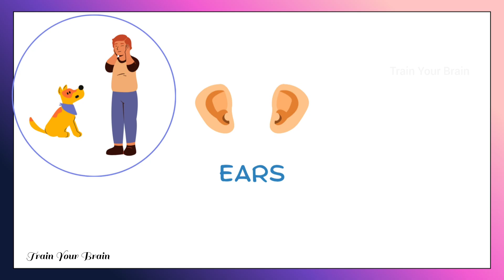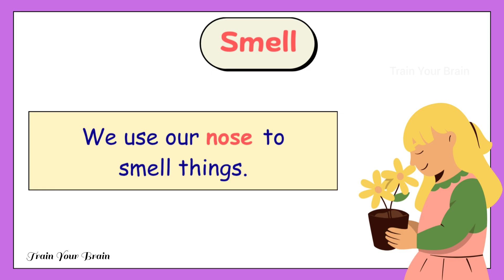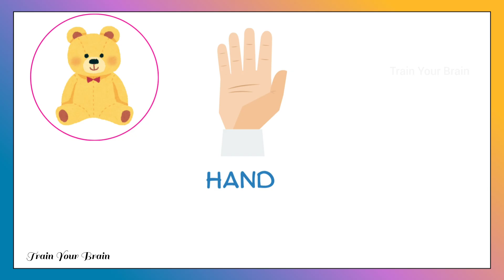How Our 5 Senses Help Us Every Day! | Kids Learning Adventure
👋 Welcome, little learners!
In this fun and colorful video, we’re learning all about our five senses — Sight, Hearing, Smell, Taste, and Touch! 🌈

Each sense helps us explore and understand the world around us every single day!
👀 We see with our eyes.
👂 We hear with our ears.
👃 We smell with our nose.
👅 We taste with our tongue.
✋ And we touch with our skin!

This lesson is perfect for kids, preschoolers, and early learners who love learning in a creative way.

🧠 What Kids Will Learn:

✅ What are the five senses
✅ How each sense helps us every day
✅ Fun examples of things we can see, hear, smell, taste, and touch
✅ Easy explanations and colorful visuals

💡 Best For:

👶 Preschool Learning
🏫 Classroom Lessons
📚 Homeschool Activities

🎵 Video Features:

✨ Friendly voice narration
🎨 Cartoon visuals and animations
🎶 Background music and sound effects
📖 Subtitles for better understanding